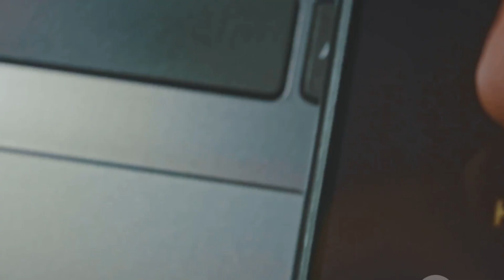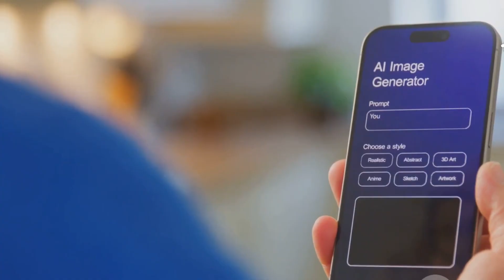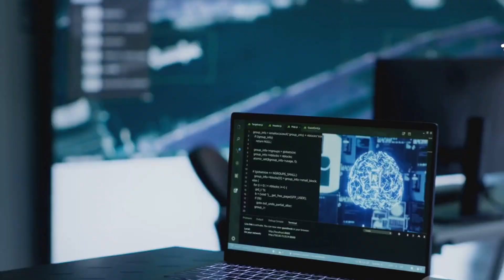China’s NEW AI Chips Shock Nvidia Fans Worldwide!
This video provides an overview of the escalating "chip war" and the direct challenge Huawei poses to Nvidia's dominance in artificial intelligence processors. It explains that despite crippling US sanctions imposed since 2019, Huawei has successfully developed its own domestic AI chip, the Ascend 910B, which is now reportedly competing with Nvidia's flagship chips like the H100. The source emphasizes that Huawei's strategy focuses on vertical integration—building a completely self-sufficient AI ecosystem within China, including chips, software like Mindpore, and cloud services—to eliminate dependence on Western technology. This move not only threatens billions in revenue for Nvidia by capturing the vast Chinese market but also risks fragmenting the global chip landscape into competing US- and China-centric spheres. Ultimately, the text argues that the sanctions intended to contain Huawei have instead catalyzed China's technological independence, making the competition a geopolitical battle over who controls the future of global AI infrastructure.